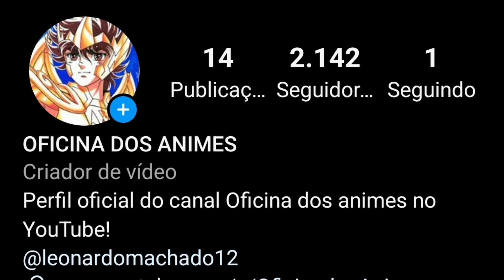QUAL O MELHOR VERMELHO DO ANO? DRAGON BALL LEGENDS | LEGENDS AWARDS 2023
DB LEGENDS LEGENDS AWARDS 2023